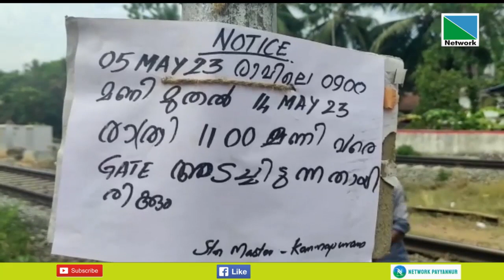07 MAY 2023